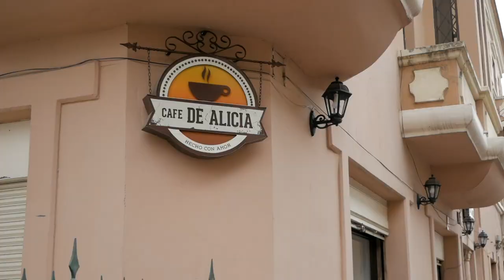Cuenca Ecuador Rotary // Mercado de Artesanías Rotary // Outdoor Marketplace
Amelia and JP VLOG 60: While Amelia's back in the States, I filmed the Cuenca Ecuador Rotary: Mercado de Artesanias Rotary. It's usually just called "the rotary" by the gringos and it's located at Vargas Machuca y Gaspar Sangurima just one block East of Mercado 9 de Octubre.

The Cuenca Ecuador Rotary has lots of mostly indigenous vendors selling furniture, metalwork, hand-woven baskets, pottery, kitchen utensils, clothes, bags, rugs, souvenirs, etc. It's a great place to find unique gifts for your loved ones, or obscure items for yourself.